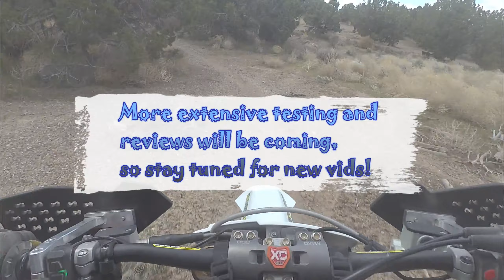K-Teck ORSS Air to Spring review FX350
Testing k-teck spring conversion kit